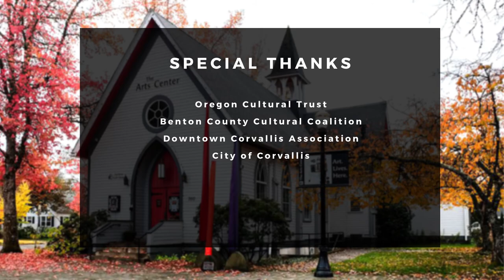Artist in Residence - Eileen Hinckle's Progress Video | Painter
Eileen Hinckle has been working as a mural artist since 2012. She grew up in the Willamette Valley and is currently based out of Corvallis, Oregon. Her painting style is influenced by the seven years she spent living in South America where she learned from and participated in diverse communities of muralism and street art. Hinckle draws inspiration from her time spent exploring the forests and especially the jungle in South America. Her artwork is a visual exploration of the reconnection between humans and nature.

Enjoy this is a progress video of Eileen's work and be sure to mark your calendar for the Artist Accelerator Resident Exhibit: Feb. 11 – March 27